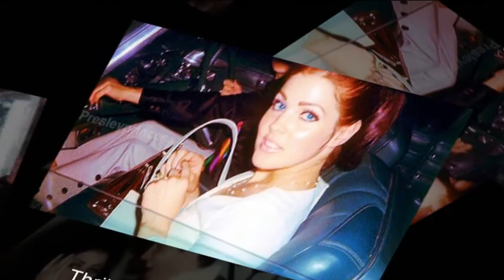Elvis Presley Thrill Of Your Love - Cover Version by Emanuehl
There is no claim to ownership of any of the footage or materials used in this video.

Elvis recorded this piano-led romantic tune in the wee hours of April 4, 1960 at Studio B in Nashville. The Stan Kesler-penned track went straight onto the next available album, Elvis Is Back! The song had originally been recorded two years previously by Carl McVoy as "A Woman`s Love," though it was never released.
"Thrill Of Your Love" has since cropped up on From Nashville to Memphis. An alternate was released in 2002 on FTD album Fame And Fortune; more alternates appeared on the 2007 FTD release of Elvis Is Back! McVoy`s original recording is on Elvis Presley At The Louisiana Hayride / The Original Roots Of Elvis Presley.

Video by Angeline